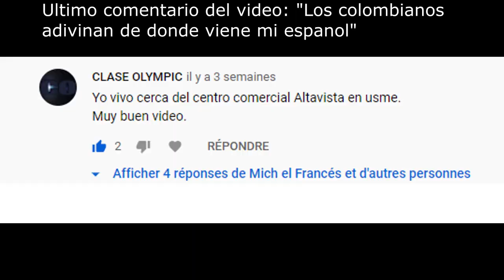10 cosas deliciosas que un francés por primera vez en Colombia y que extraño cuando voy a Francia.